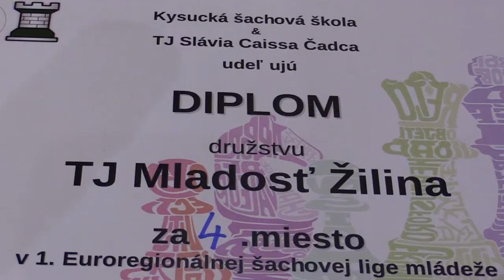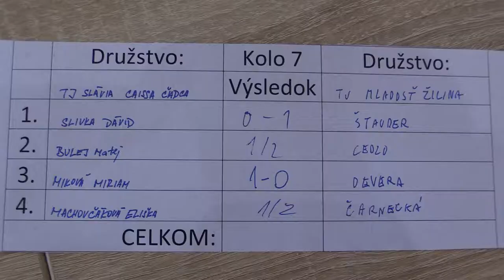7.1.3. Miková Miriam - Devera Šimon 1 : 0